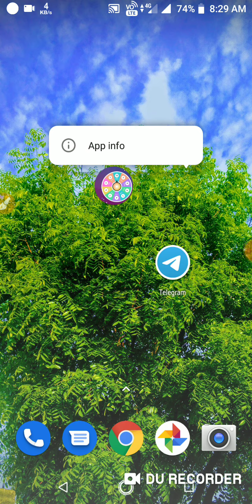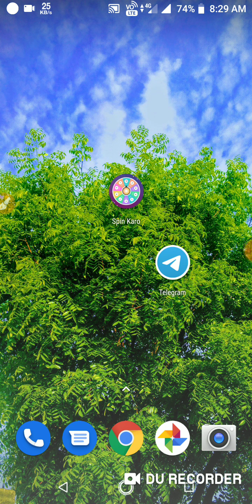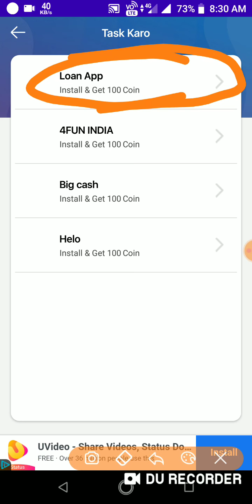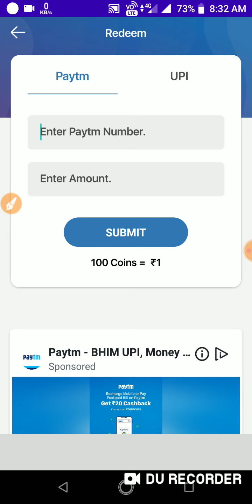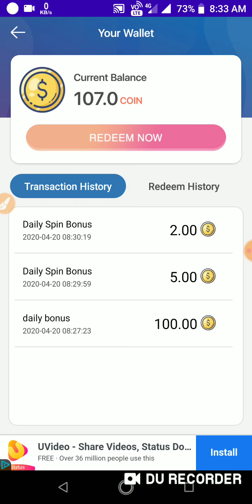Spin karka 250 Rs Daily 🤑🤑🤑🤑